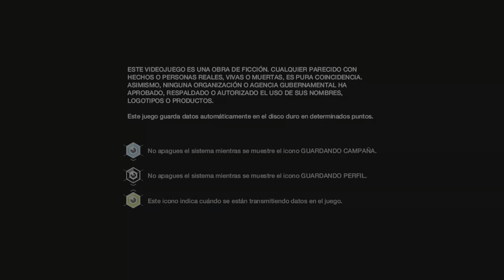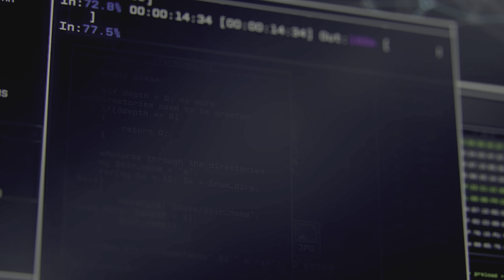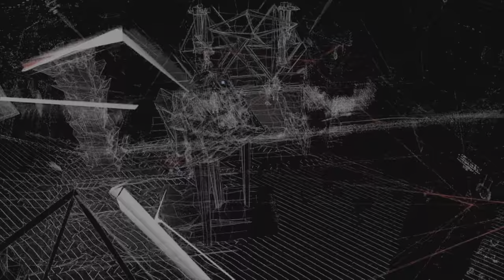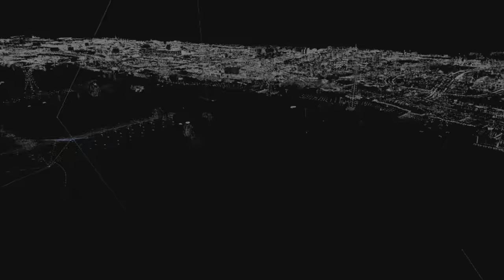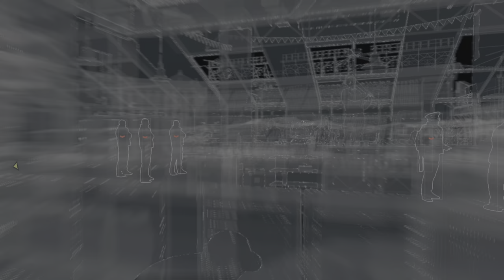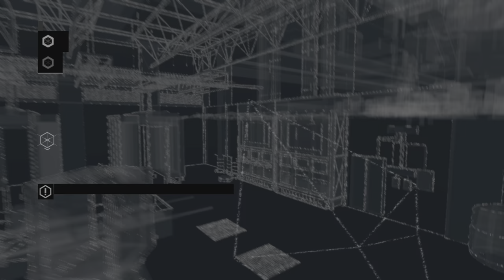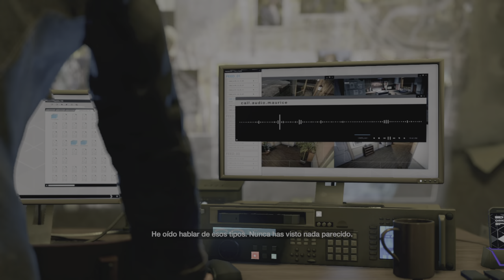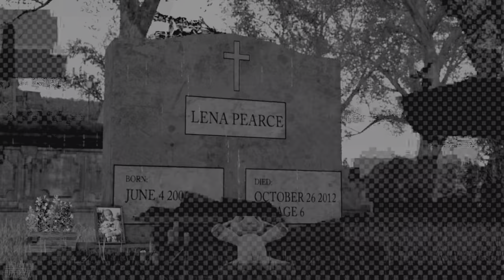WATCH_DOGS PS5 Gameplay 4K HDR Español